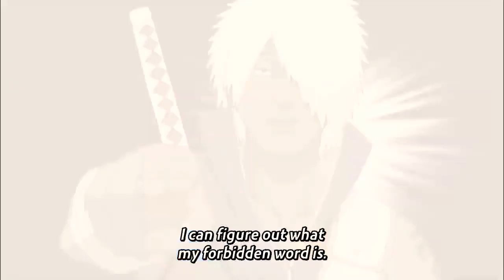Ino Shika Cho and Darui vs Kinkaku and Ginkaku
Ino Shika Cho and Darui vs Kinkaku and Ginkaku fighting trying to seal jinjuriki

TV Tokyo Corporation content